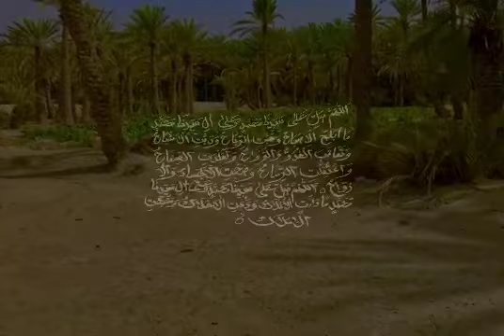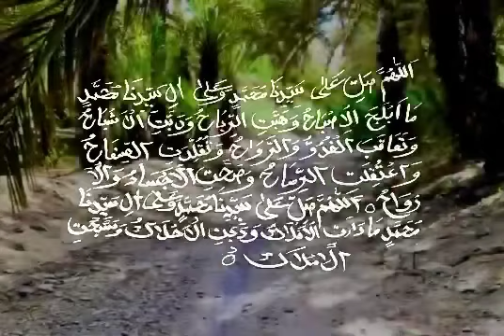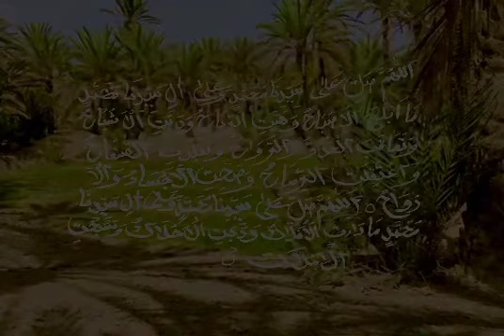Darood e Maqaam e Azeem I By Hamir Mehboob I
Discussion on the “Darood e Maqaam e Azeem “ By Hamir Mehboob I